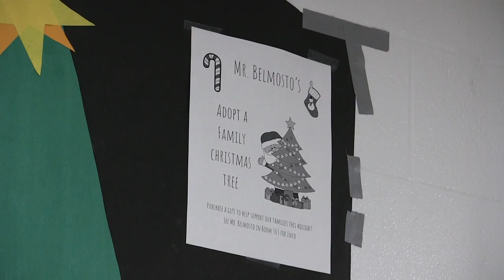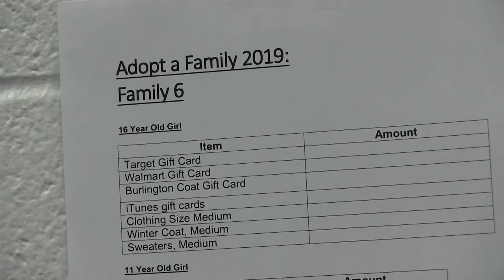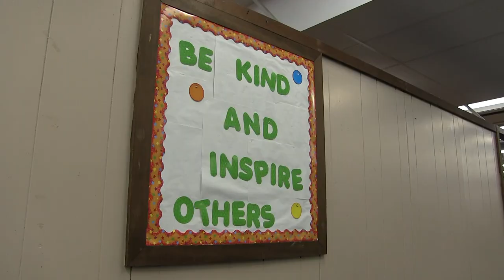Braintree High Adopts a Family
Produced by Colin Doherty and Maggie Richards